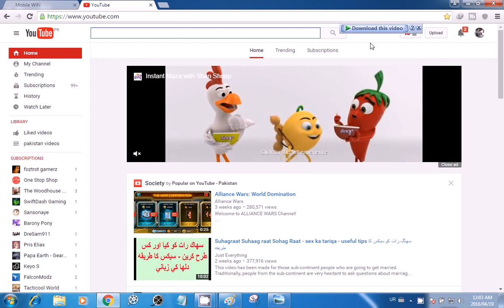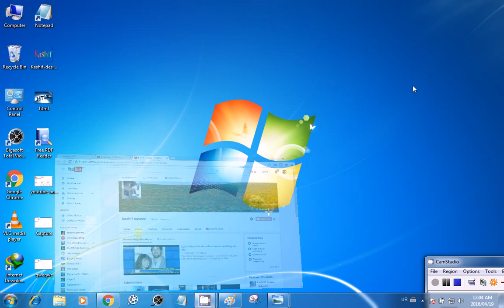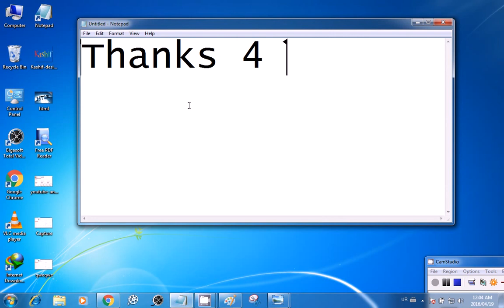how i make $ 2,785 in a day from youtube